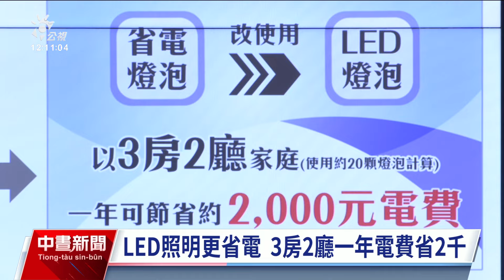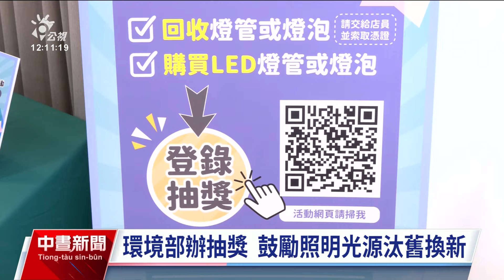鼓勵傳統照明汰舊換新 環境部：LED燈壽命長更省電｜20240823 公視中晝新聞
今（2024）年7月起，3種螢光類產品的能源效率基準提升，使得不少傳統照明面臨退場，包括不少過去標榜比較環保的省電燈泡跟T5螢光燈管，為了鼓勵民眾汰舊換新，環境部舉辦抽獎活動，也強調比起傳統照明，LED燈具壽命長更省電，以3房2廳家庭全部改用來計算，1年約可減少2千元電費。